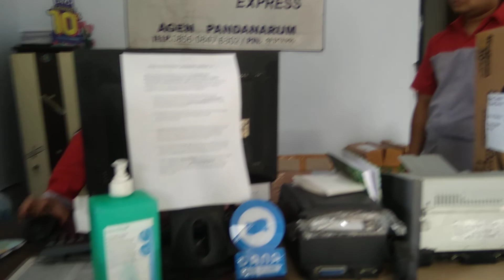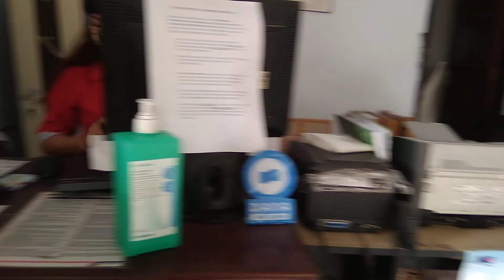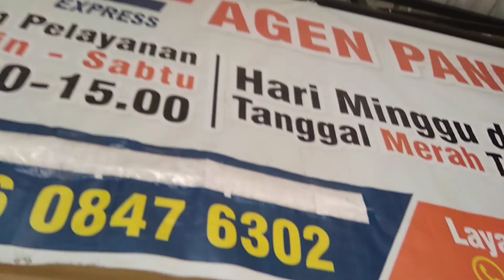⚡ JNE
Loha guys kali ini saya ngevideoin ngirim barang melalui JNE